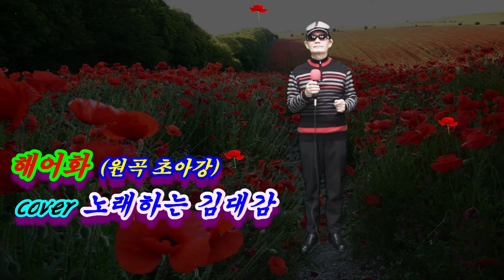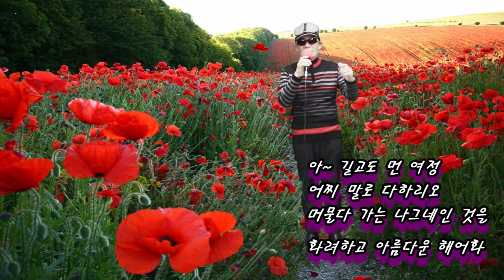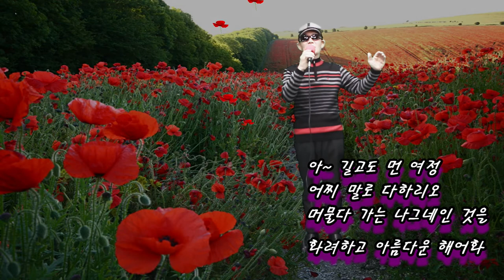해어화 (解語花) 노래하는 김대감 (원곡 초아강,작사 강정숙,작곡 한동한) 20210218